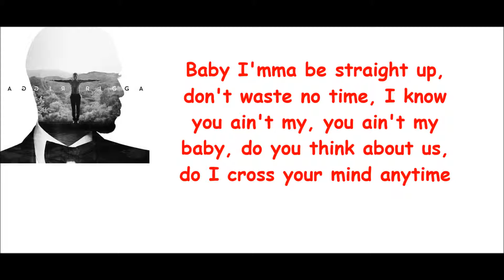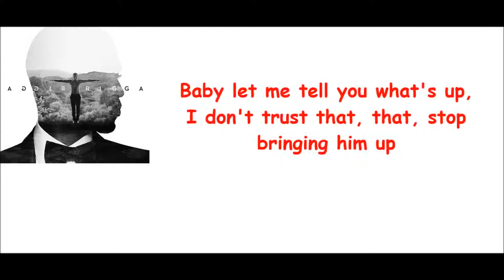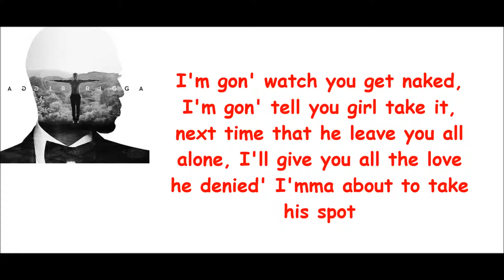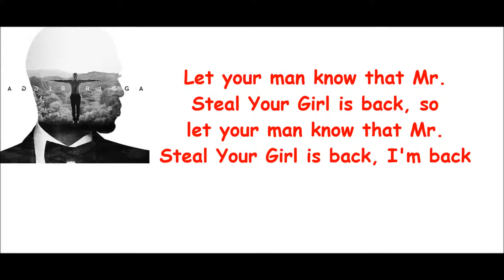Trey Songz - Mr. Steal Your Girl (lyrics)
Trey Songz - Mr. Steal Your Girl with lyrics